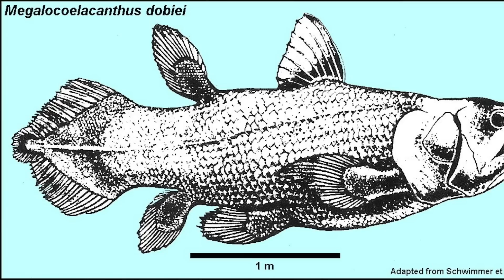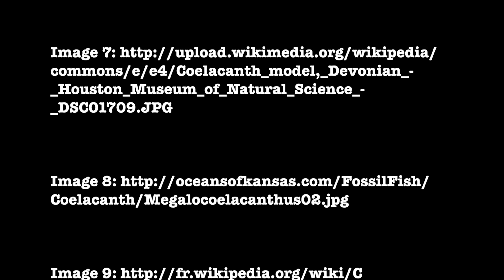Les Fossiles Vivants ? - IRL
Attention ! "Cette vidéo contient une photo de loutre trop KAWAI et un horrible Jumpscare." Aristote